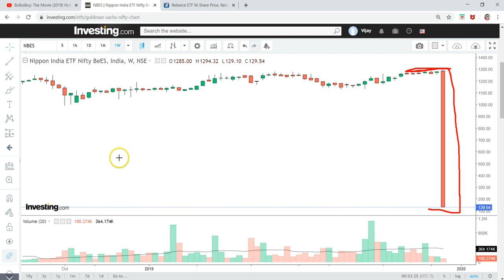nifty bees मैं अचानक क्यों आई 90% की गिरावट /reliance ETF nifty / nifty ETF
Nifty bees / reliance nifty ETF main aaj 90 % ki girawat Hui hai iske kya Karan hai

NIFTY BEES be apni face value ko 10 rupey  unit se split Kar 1 rupey par unit Kar di Hain is liye nifty bees main aaj 90% ki giravat rahi Hain agar aap k pas 100 ETF unit Hain to wo ab 1000 etf unit ho jayegi